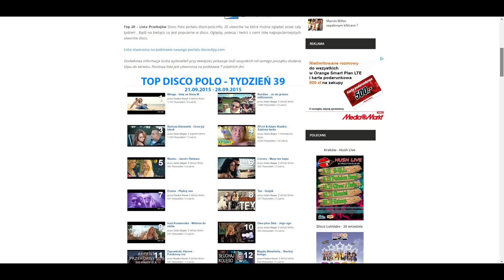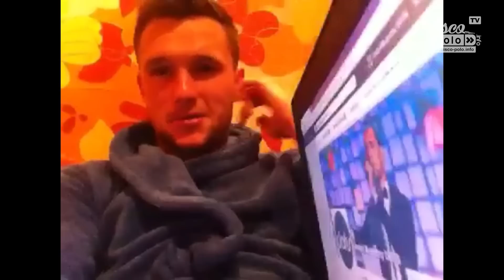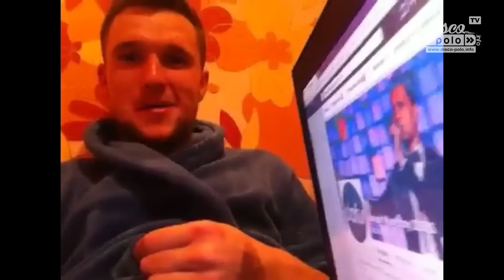Disco Polo Flesz (odcinek 3) (Disco-Polo.info)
To już trzeci odcinek naszego programu Disco Polo Flesz.

Osoby, które wygrały w konkursie prosimy o wysłanie swoich danych adresowych na e-mail w tytule wpisując "Konkurs 1 - Disco Polo Flesz".

Pełna obsługa społecznościowa.
Dedykowane wpisy na naszym fanpage oraz portalu.
Promocja klipu w naszych serwisach.
Foto oraz Video z imprez oraz teledysków, grafika reklamowa.